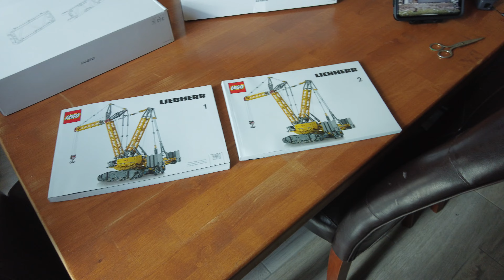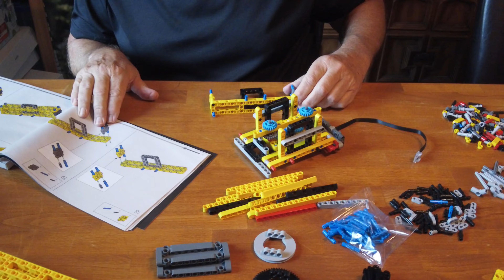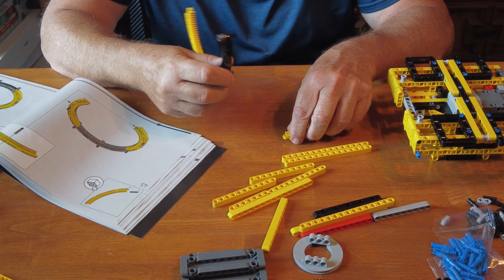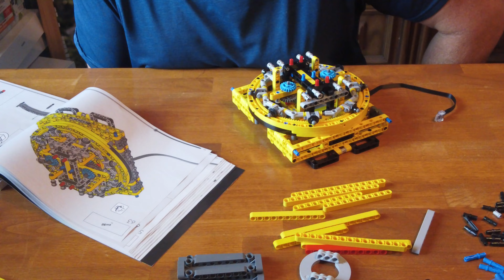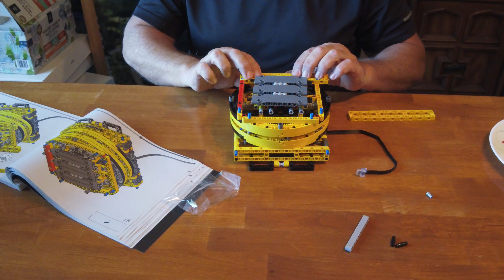Lego Liebherr Crane Timelapse - Bag1 of 5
A time-lapse video captures the transformation of a Lego Liebherr Crane kit from its initial components to a fully constructed model.